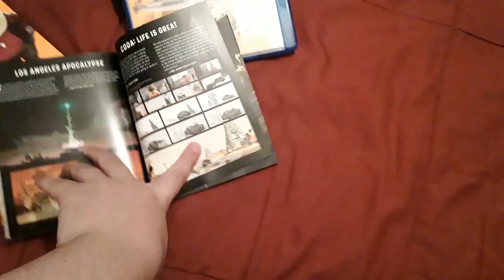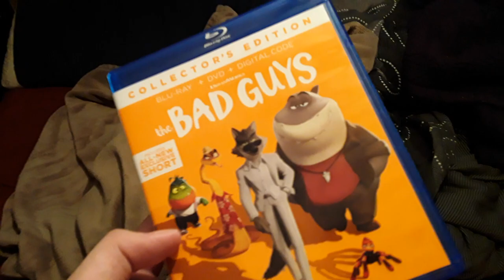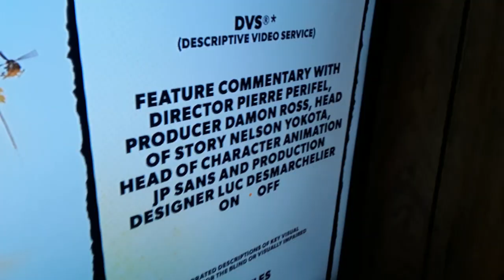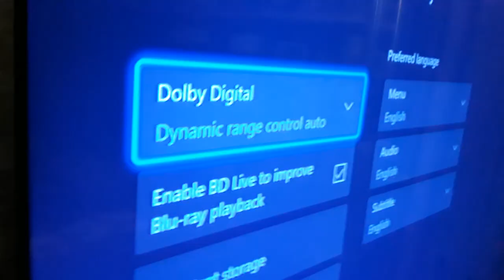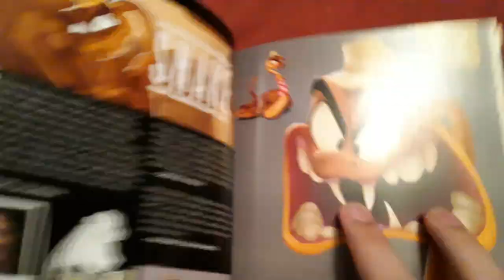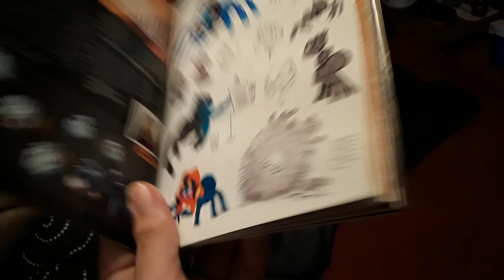DreamWorks' The Bad Guys: DVD Overview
Join me, as I share my stuff about the brand new Bad Guys DVD that came out. Because it's worth it.